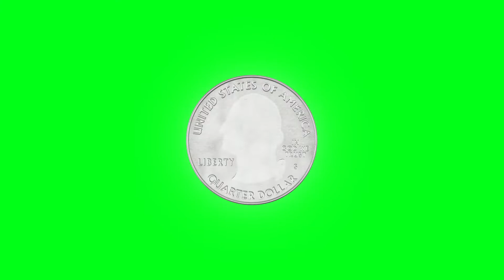Thunder AXE Green Screen Effect With Sound & overlays | mvstudio | 2021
► What you CAN DO: You can use this effect as overlay into your own video after providing credit as asked below.
► To use any VFX Asset produced by this channel you need to be a Subscriber, and Must provide Credit by pasting this: [VFX by @MultiVerse Studio | URL
► Only for Personal USE, The effect should not be the main constituent of the video.

Electric VFX Assets From: FootageCrate.com

*: (=’ :’) : Thanks For Visiting My Channel, Please Visit Again.